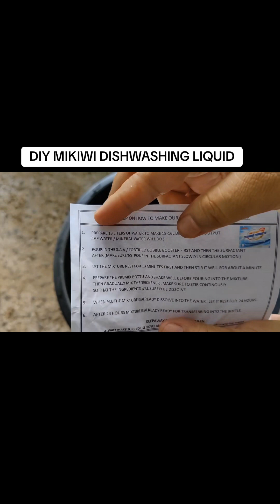How to make Mikiwi Dishwashing Soap